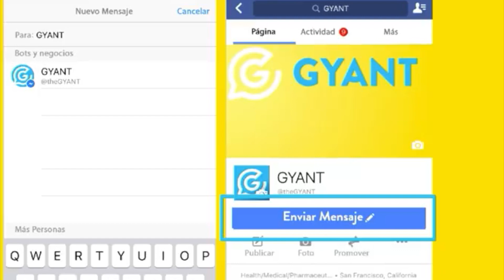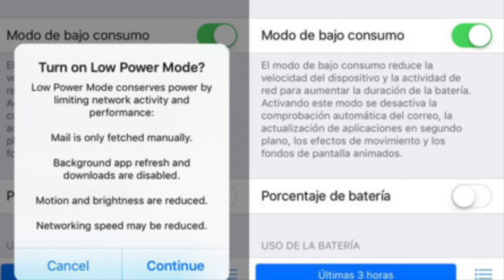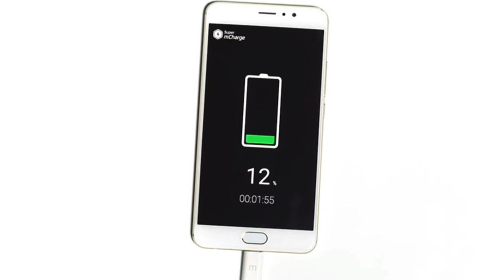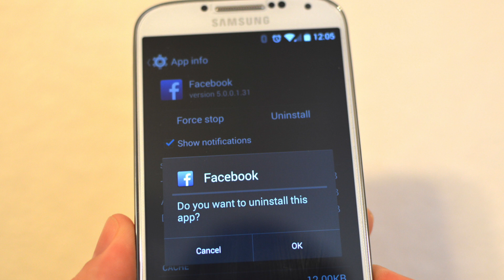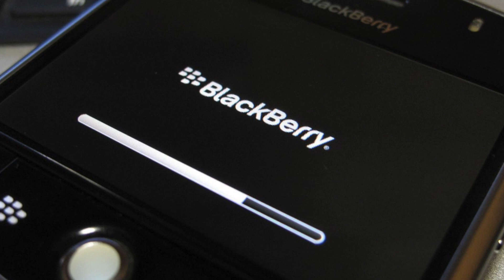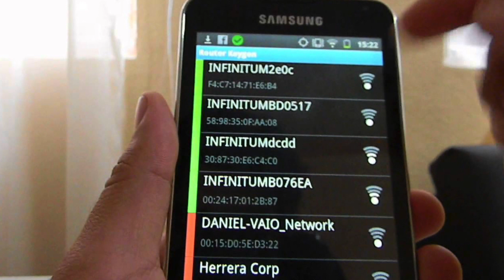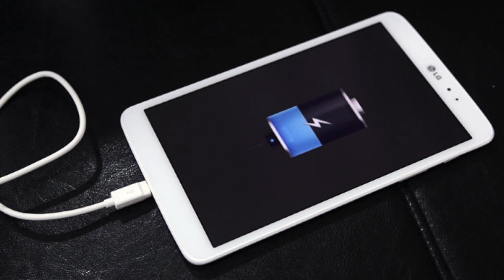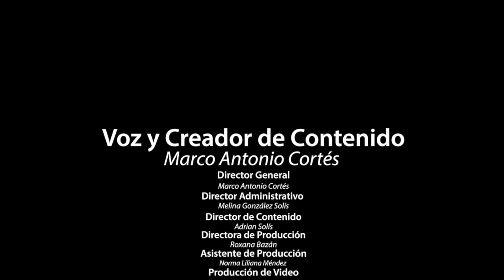TRUCOS SECRETOS en tu TELÉFONO que SOLO los EXPERTOS SABEN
TOP INTELIGENTES, TOPS, CURIOSIDADES, IMPRESIONANTE, SORPRENDENTE, TIENES QUE VERLO, SORPRENDENTE
LA VUELTA A MÉXICO EN 31 DÍAS

3.- SIGUENO EN NUESTROS FACEBOOK

3.- SIGUENO EN NUESTROS FACEBOOK

Ya somos más de  almas suscritas y unidas en TuCOSMOPOLIS 3,153,429